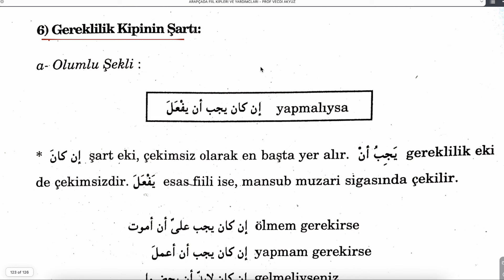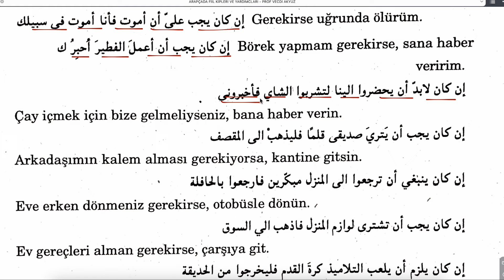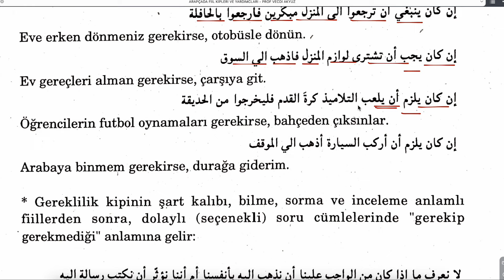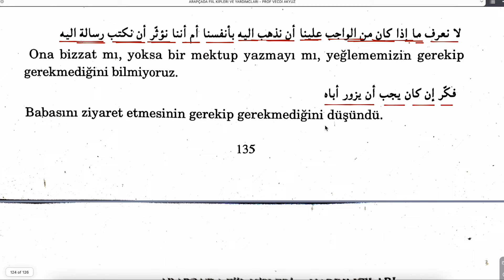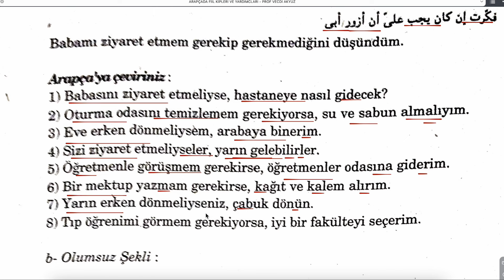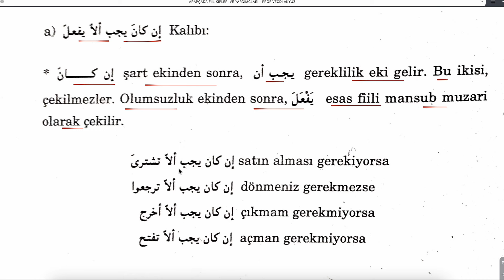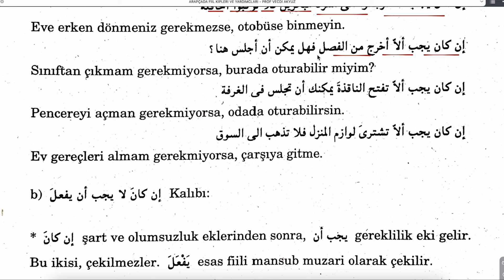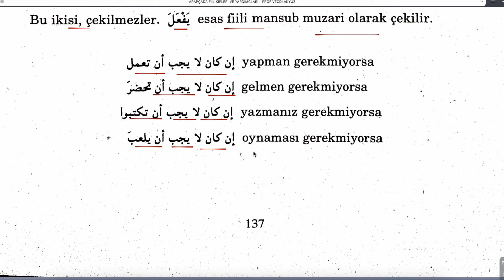ARAPÇADA FİİL KİPLERİ VE YARDIMCILARI 29